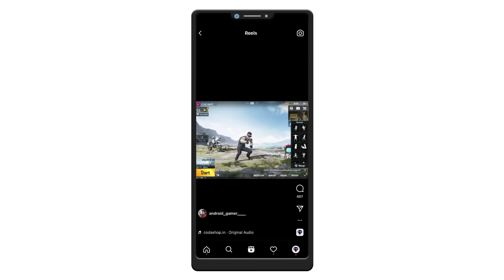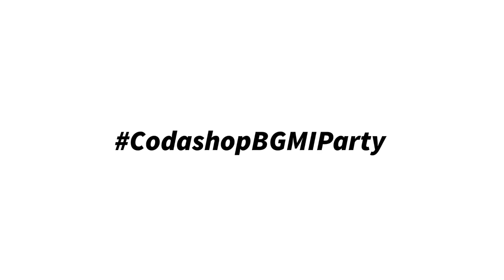Real M24 King ne hara diya Mujhe ?? | Android Gamer VS Sniper King 👑 | 1V1 MATCH TDM - BGMI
Real Name:- Aman Dubey
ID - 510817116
DEVICE - Iphone XR,  Oneplus 7 Pro , iPad Pro 2020, iPhone 12 Pro Max, Note 20 Ultra

Android Gamer ©

Pubg mobile in